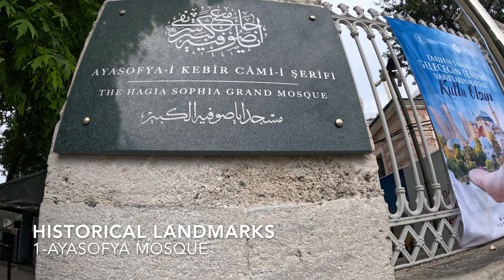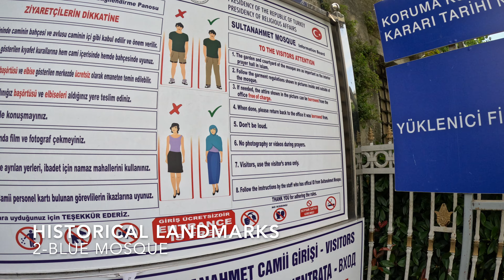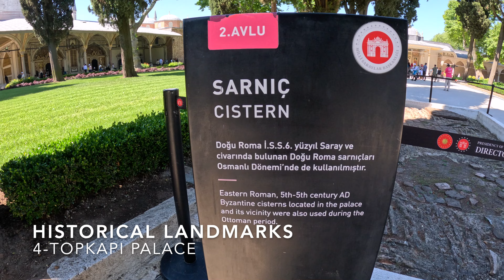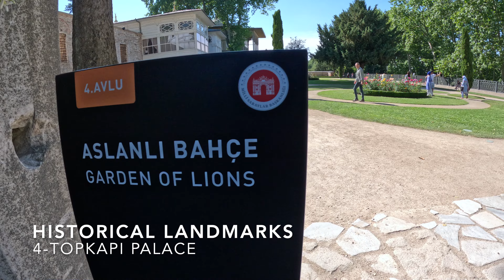Historical Landmarks of Istanbul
Explore the rich history of Istanbul through its iconic landmarks.
Locations:
Hagia Sophia - Highlight its transition from a cathedral to a mosque and now a museum.
Blue Mosque (Sultan Ahmed Mosque) - Emphasize its stunning architecture and cultural significance.
Topkapi Palace - Showcase the opulent lifestyle of Ottoman sultans and its historical artifacts.
Basilica Cistern - A unique underground experience reflecting Byzantine engineering.